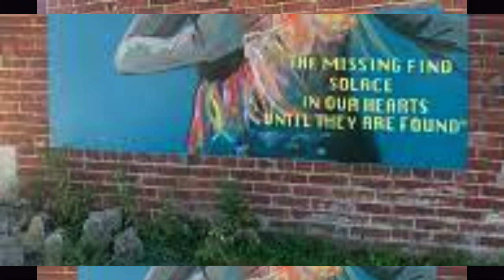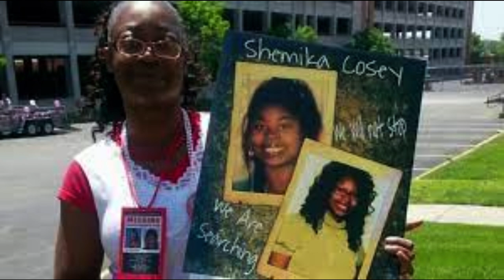"Our Missing Girls" Tonee, Jalessa and Shemika.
Found on the website, Our Black Girls-I put together three stories of young black women who went missing. (non-related)
Where are these missing young women?
Will there ever be answers?